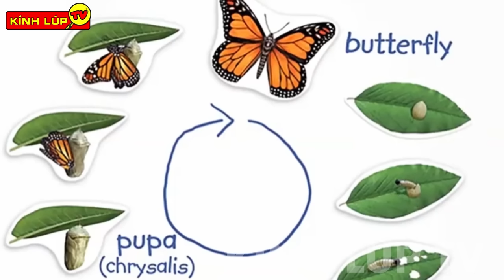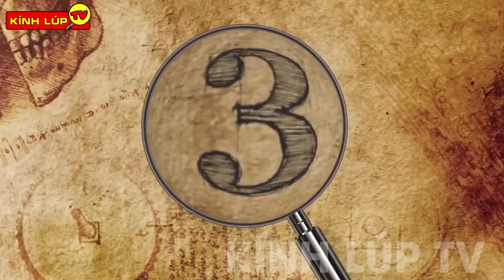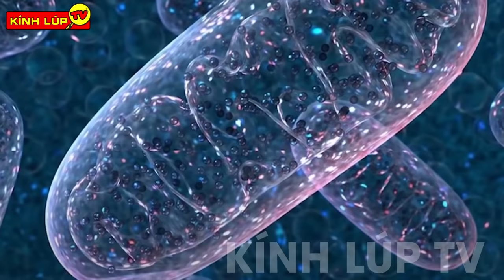🔥 7 Bí Ẩn Ly Kỳ và Thú Vị Về loài Sâu Mà 99% Mọi Người Chưa Biết | Kính Lúp TV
🔥Chào mừng các bạn đến với kênh KÍNH LÚP TV trong video ngày hôm nay chúng ta hãy cùng đến với: 7 Bí Ẩn Ly Kỳ và Thú Vị Về loài Sâu
Các bạn thân mến, nhắc đến loài sâu là chúng ta sẽ nghĩ ngay tới những loài vật nhỏ bé, đã xấu xí lại được cái ăn tàn phá hại. Nên luôn nằm trong danh sách những loài vật đáng sợ, đáng ghét, nhất là với phái nữ.
Và không chỉ vậy, còn vô vàn những điều kỳ thú và có phần đáng yêu xoanh quanh loài sâu mà chúng ta còn chưa biết hết. Cùng mình khám phá ngay sau đây nhá.